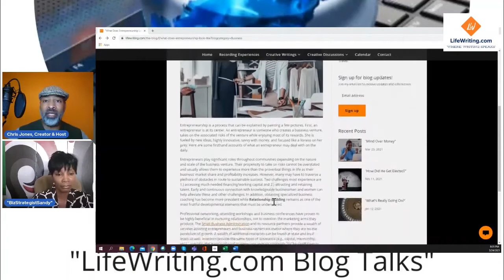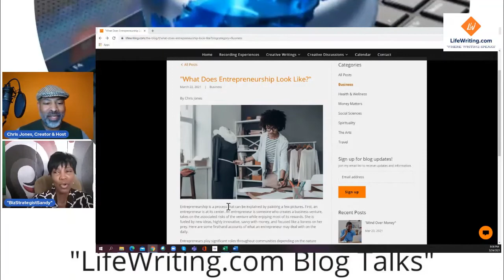She's An Entrepreneur: A Blog Talk with Sandy "BizStrategist" Lewis - 21.5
Ms. “BizStrategist” Sandy Lewis is what you call a serial entrepreneur. She’s been in and around the world of business for decades paving the way for herself, women of color, among others. Sandy’s business experience ranges from business startup to strategic development. Throughout this Blog Talk discussion, “BizStrategist” Sandy outlines a plethora of planning objectives every entrepreneur should consider.